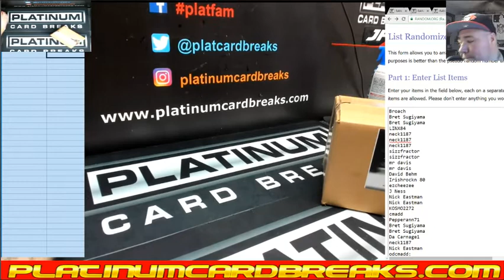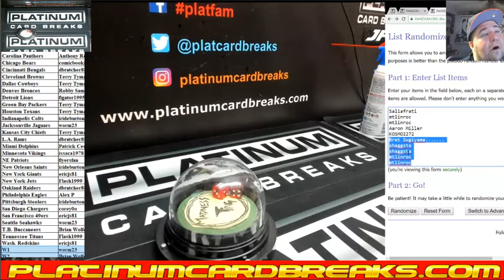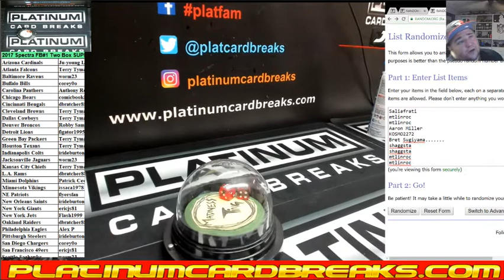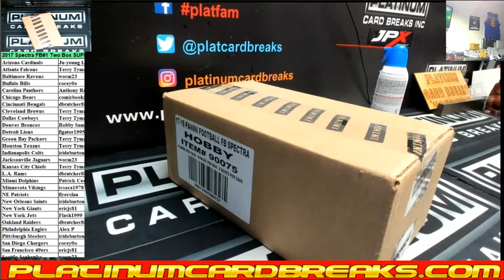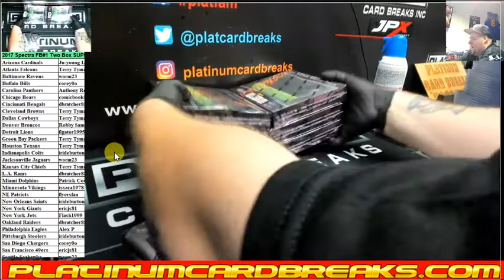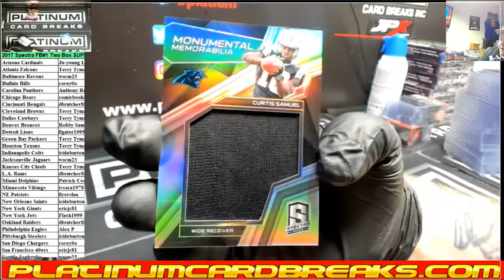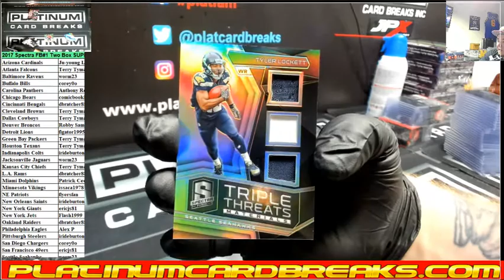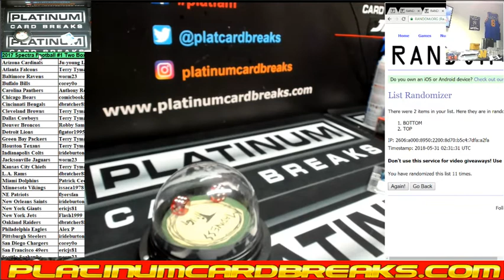2017 Spectra Football #1 Two Box SUPER WICKED W3 Wheels Spins #1